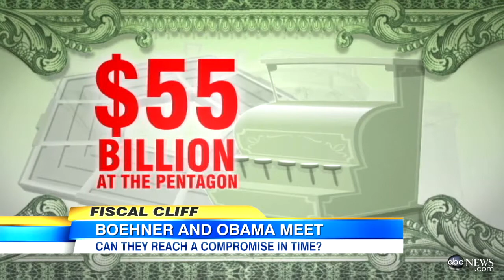President Obama, John Boehner Confident in Reaching Agreement on Fiscal Clif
Democrats and Republicans came away from first round of tax negotiations encouraged.